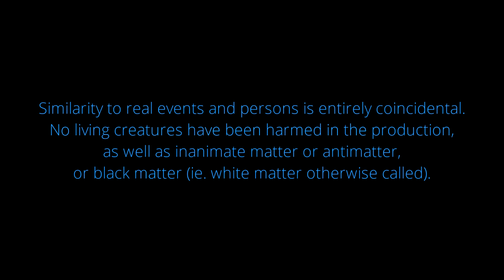Project Earth 2022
Similarity to real events and persons is entirely coincidental.
No living creatures have been harmed in the production, as well as inanimate matter or antimatter, or black matter (ie. white matter otherwise called).
Video: videezy.com & private archive, audio: SoundBible, SoLaRis, ttsfree.com.